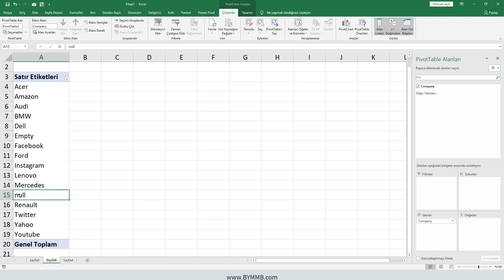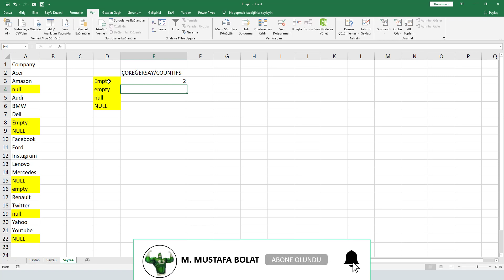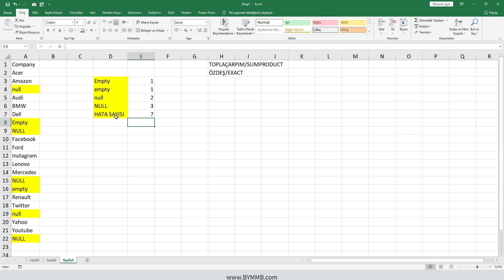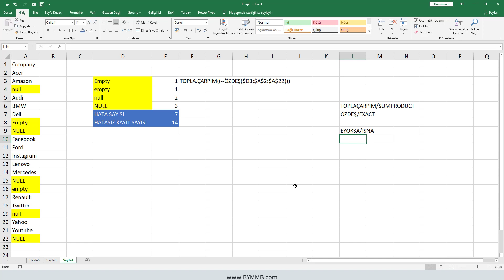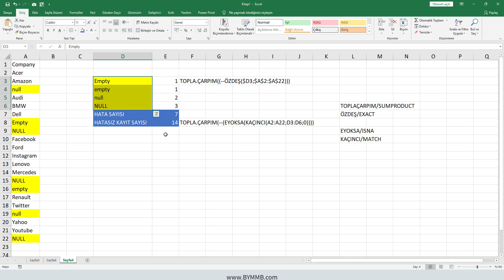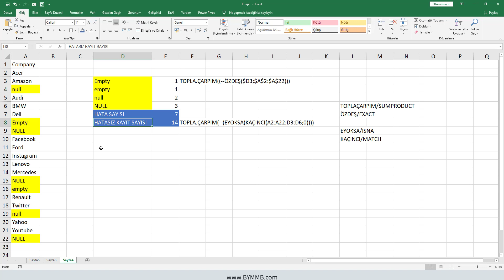Excel'de Tam Eşleşme ve Harici Saydırma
Sıradan paylaşımlar yerine, sizlere detayları anlatmak istiyorum.